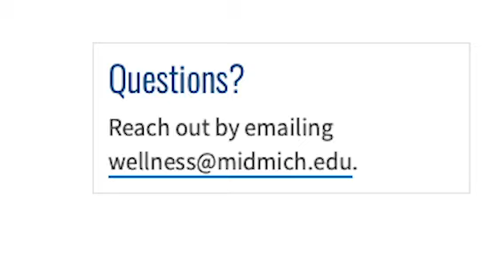Student Resources with Allie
Laker Correspondent Allie shares that Mid is committed to promoting student development by providing various resources to meet needs beyond the classroom. Best wishes Lakers! MidMichiganCollege MidMoments LakersBelong 🤩💻